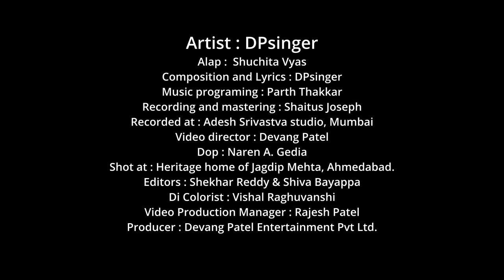DEVANG PATEL - NO TENSION - GUJARATI - MEERABAI SONG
This is gujarati version of DP SINGER's english song 'No Tension'!
Ram rakhe em rahiye.. to pachhi No Tension!
Featured artist : Devang Patel, Shuchita Vyas, Dhun Patel, Hridaan Patel, Helly Panchal.
Producton Manager : Rajesh Patel